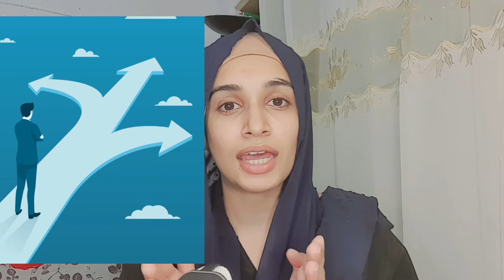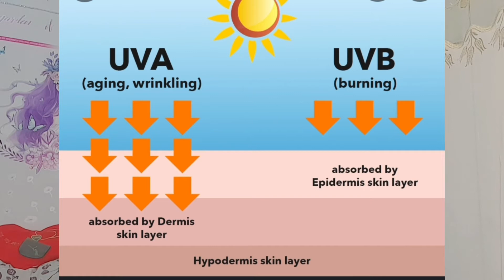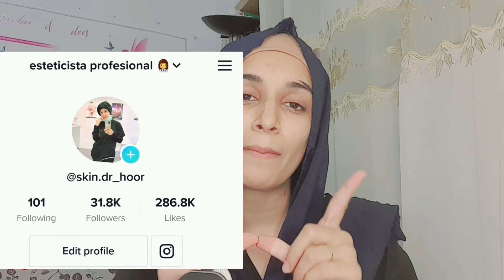how to remove hyperpigmentation. treatment for hyperpigmentation. skincare routine.